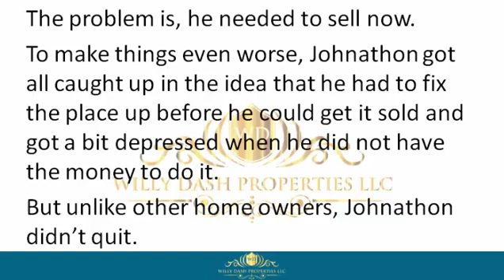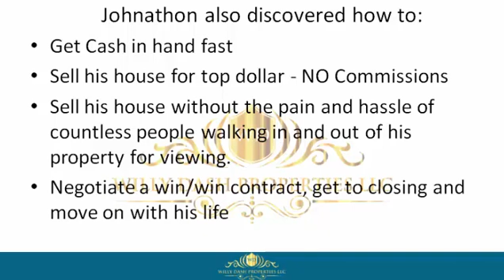How To Sell My Property In Columbia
how to sell my property in columbia If you are looking for how to sell my property in columbia , then watch this video to learn everything you need to know about how to sell my property in columbia